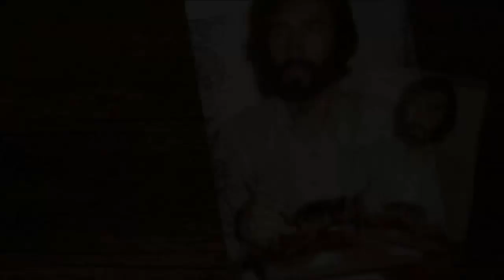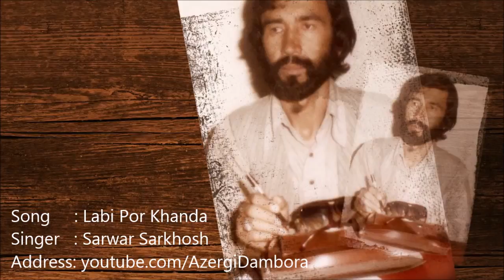Sarwar Sarkhosh - Labi Por Khanda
سرور سرخوش - لب پر خنده - کست 8 - اهنگ 1
Sarwar Sarkhosh - Labi Por Khanda - cassette 8  - song 01